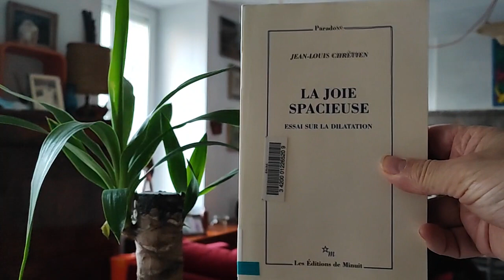Jean-Louis chrétien Walt Whitman 2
Petites digressions à partir de la lecture du livre de Jean-Louis chrétien « la joie spacieuse », essai sur la dilatation .. aux éditions de Minuit.

Chapitre 8 Whitman voyageur sans limite.

what widens within you Walt Whitman ? (« qu'est-ce qui s'élargit en toi, Walt Whitman ? »), se demande le poète américain, en un verre ou la répétition de ses propres initiales comme au début du vers suivant « what waves », (qu'elle vague), nous montre que la réponse est incluse dans la question.